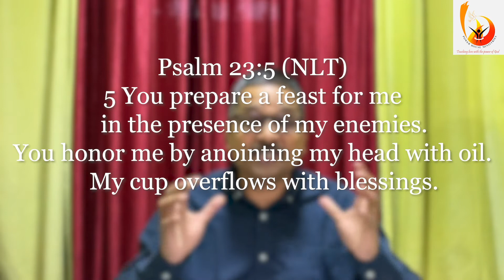Promise For The Year 2021